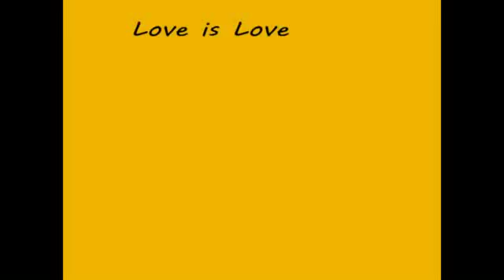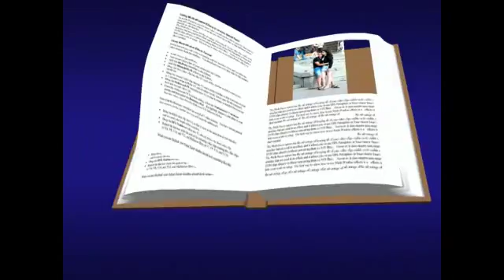love is love 6;26